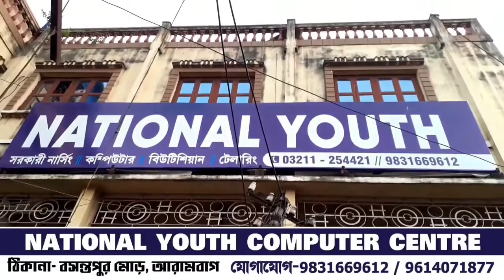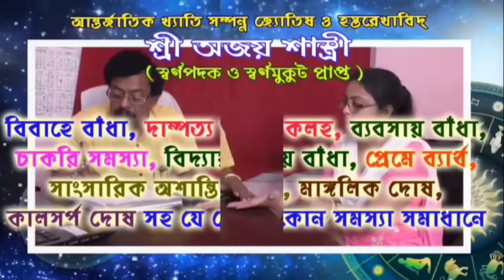৭৫ তম বর্ষে পা দিলো আরামবাগ বয়েজ ক্লাবের বাসন্তী পুজো